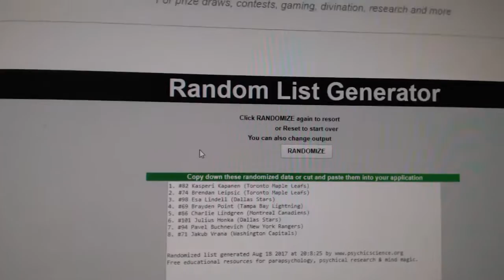C&C GB #7711 Multi Random